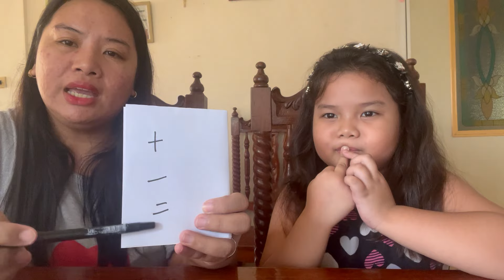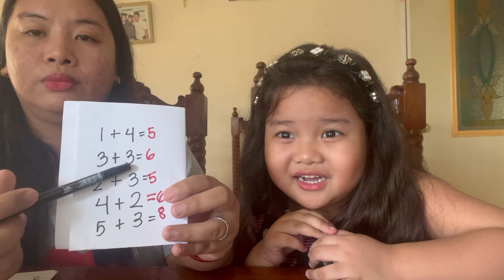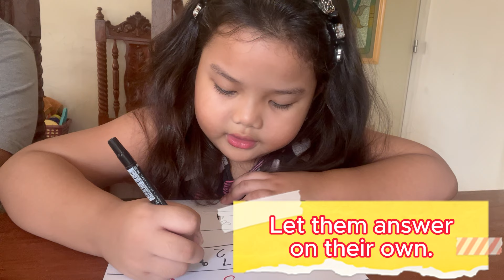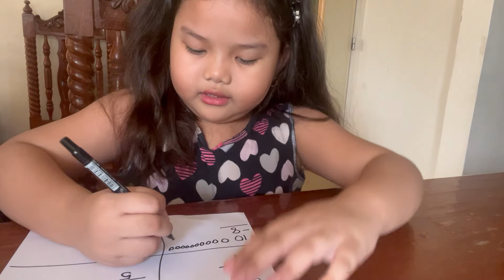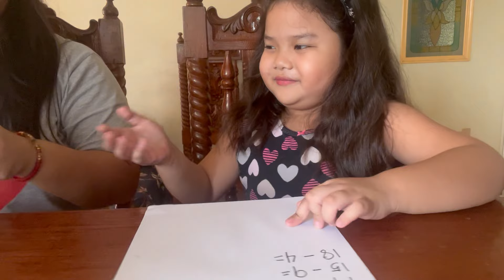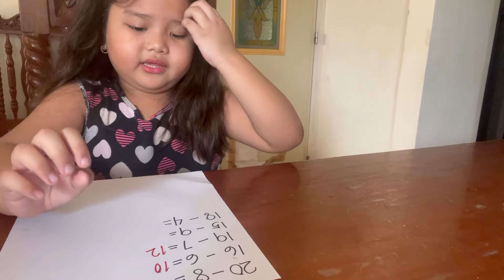Subtraction for Kids / MarLei Vlogs /